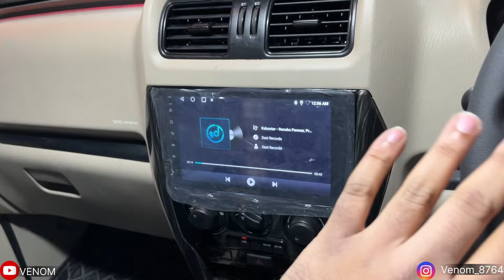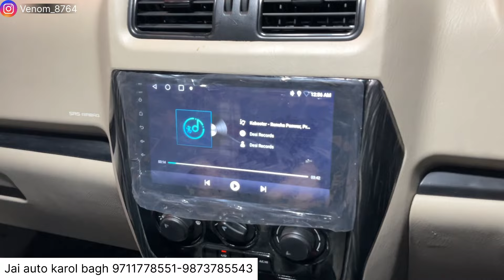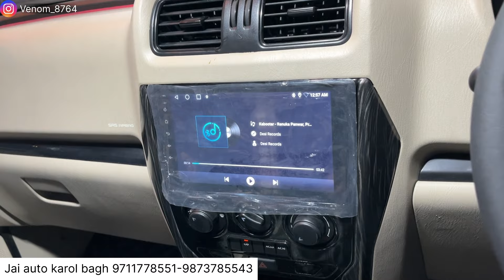scorpio classic s to s11 with full body paint✅scorpio classic s✅Scorpio modified✅Scorpio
(CHECKOUT REELS)

PHONE NO.  :
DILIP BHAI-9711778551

JAI AUTO ADDRESS:
10158, 10166, Abdul Aziz Rd, Block 15, WEA, Karol Bagh, New Delhi, Delhi 110005

mahindra scorpio
scorpio 2024
scorpio classic
Mahindra scorpio
mahindra scorpio
scorpio
scorpio android
scorpio 2024
Venom
Scorpio top model alloy installation
Scorpio
car inerior